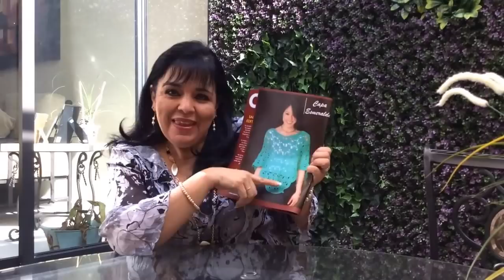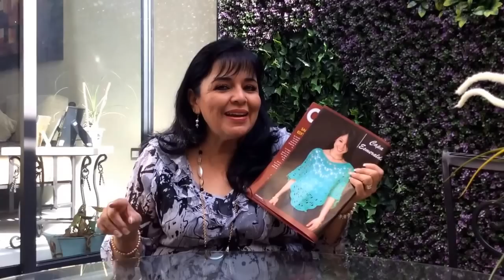❤️❤️ Cómo Tejer esta CAPITA ESPAÑOLA - En Crochet o Ganchillo Fácil - Yo Tejo con Laura Cepeda ❤️❤️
Te enseño a tejer una capita española con ganchillo!

Amiga de ESPAÑA y Europa adquiere los productos en mi tienda o llama a la Tienda de MADRID al móvil 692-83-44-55, y Estados Unidos, Puerto Rico y demás Países adquiérelos en mi tienda Pago con Tarjeta y PayPal! Enviamos tu pedido hasta tu casa! 100% Seguro! No hay mínimo de compra!

Líder en tutoriales de tejido, ya much@s saben de mi trayectoria en el arte del tejido, espero te guste tanto como a mi.